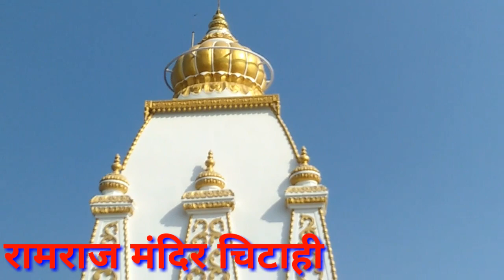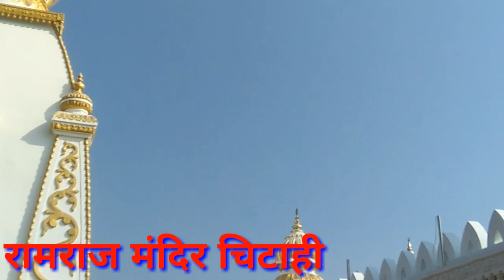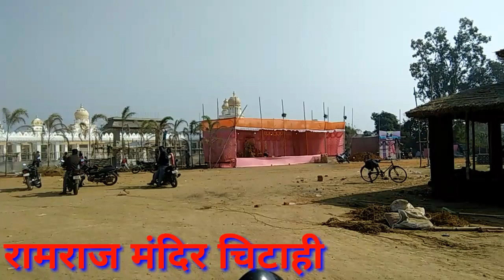Ram Raj Mandir Chitahi Tundoo